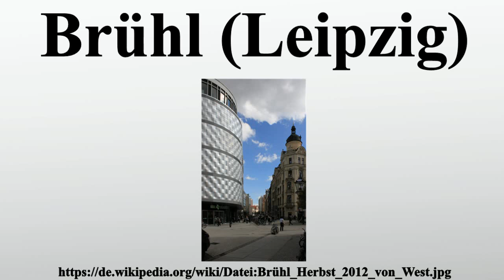Brühl (Leipzig)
Vielen Dank für Ihre Unterstützung:

Der Brühl ist eine der ältesten Straßen in Leipzig.Er hatte bis zum Zweiten Weltkrieg den Ruf als „Weltstraße der Pelze“, war die bedeutendste Straße der Stadt und trug wesentlich zu Leipzigs Weltruf als Handelsmetropole bei.Einige Zeit erwirtschafteten die dort ansässigen Unternehmen der Rauchwarenbranche den größten Anteil der Steuereinnahmen Leipzigs.Im Gebäude des Gasthofs Zum roten und weißen Löwen wurde Richard Wagner geboren.

Bild-Copyright-Informationen
Urheber Info: LutzBruno